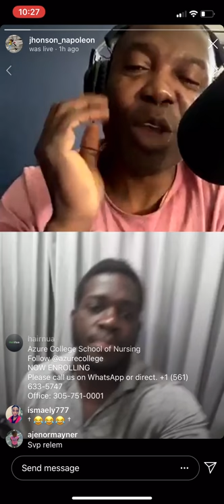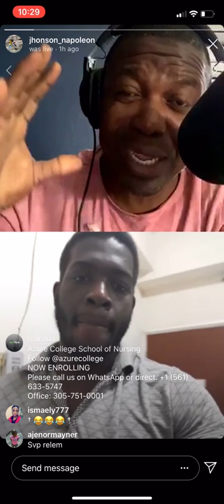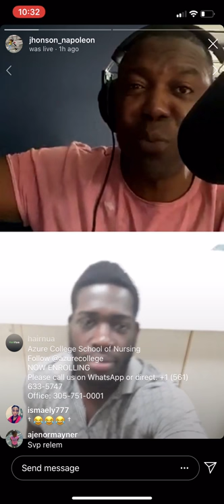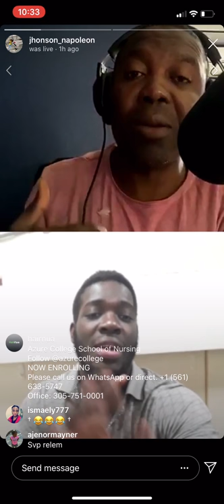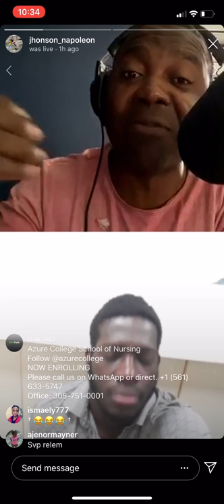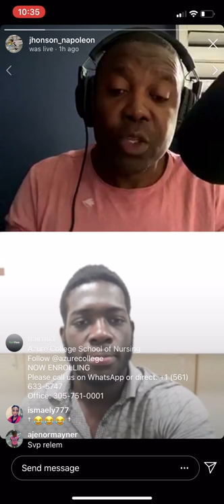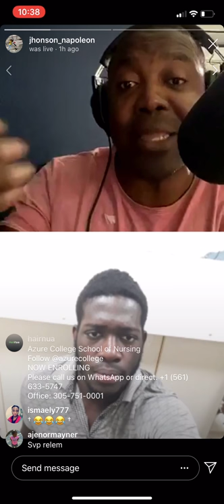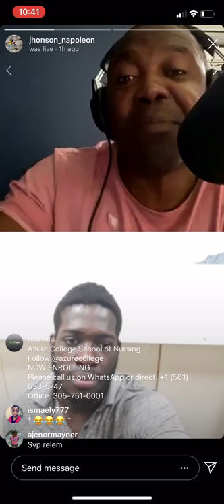Koman pou'w envesti lajan'w nan stock market